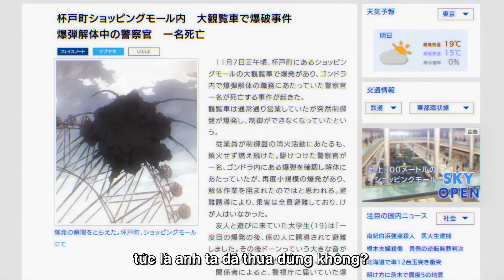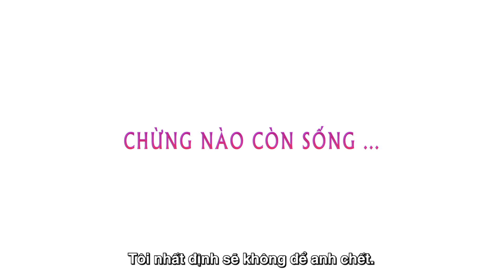Thám Tử Lừng Danh Conan: Nàng Dâu Halloween trailer - Moveek: Lịch chiếu & Mua vé phim toàn quốc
Tại Shibuya náo nhiệt mùa Halloween, Thiếu úy Sato Miwako khoác lên mình chiếc váy cưới tinh khôi trong tiệc cưới như cổ tích, và người đàn ông bên cạnh cô không ai khác ngoài Trung sĩ Takagi Wataru. Trong giây phút trọng đại, một nhóm người xấu ập vào tấn công, Trung sĩ Takagi liều mình bảo vệ Sato. Anh tai qua nạn khỏi, nhưng Sato chết lặng khi nhìn thấy bóng ma Thần Chết trong giây phút sinh tử của Takagi. Điều này khiến cô nhớ lại cái chết của đồng nghiệp, cũng là người cô từng yêu trước đây, Thanh tra Matsuda Jinpei. Cùng lúc này, hung thủ của vụ đánh bom liên tiếp mà Matsuda điều tra năm xưa đã vượt ngục thành công. Khi Conan tìm đến Furuya Rei (hay Amuro Toru), người bạn cùng khóa với Matsuda, cậu được nghe câu chuyện liên quan đến vụ đánh bom với kẻ thủ ác mang bí danh "Plamya". Hôn lễ nguy hiểm nhất thế giới, buổi dạ hành đẫm máu tại Shibuya vào đêm Halloween sắp sửa bắt đầu.